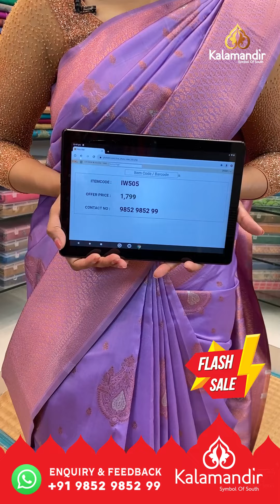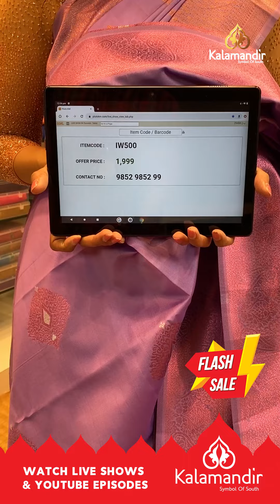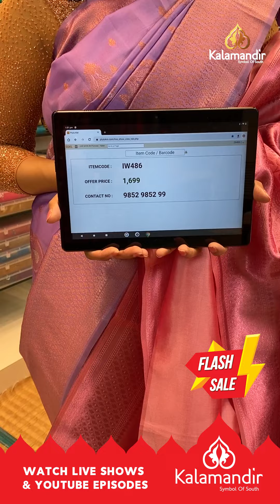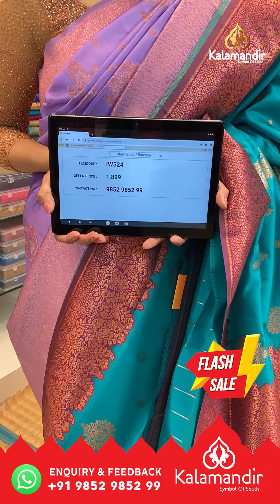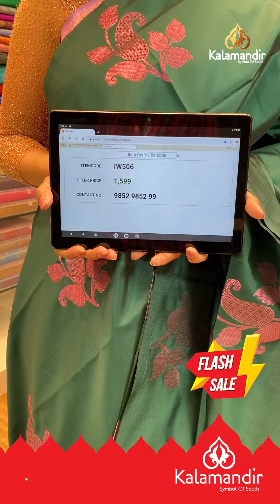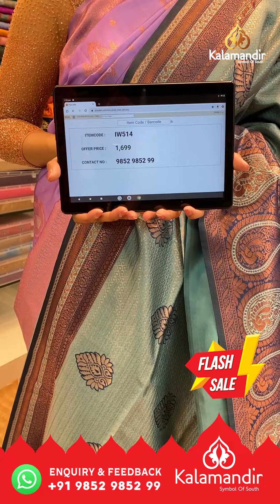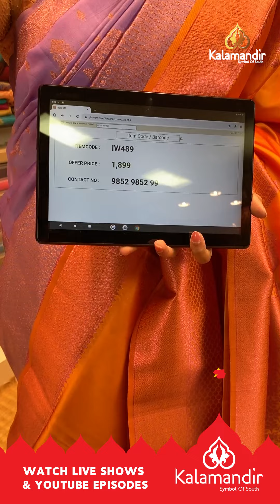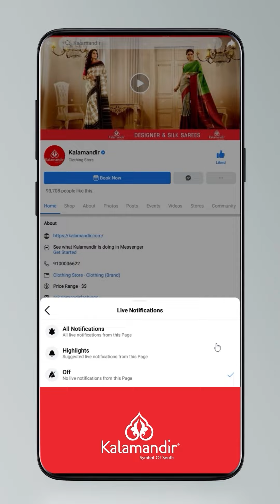Lahariya Pattu Sarees - Weaver's Price | Kalamandir Sarees LIVE